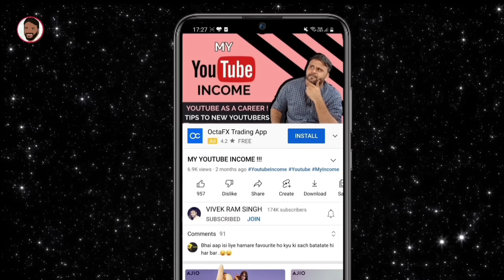MOTO EDGE 40 NEO SALE SCAM😡 | FLIPKART SALE FRAUD | FLIPKART BIG BILLION DAY SALE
नमस्ते ‌दोस्तों, TECHNO VEXER के नए विडीयों में आपका स्वागत है Flipkart Sale के Moto Edge 40 Neo Scam के बारे में जानना है तो येl विडीयो अंत तक देखें |

Friends You also  can follow me on:
दोस्तों यहां आप मुझे फाॅलो भी कर सकते हैं: